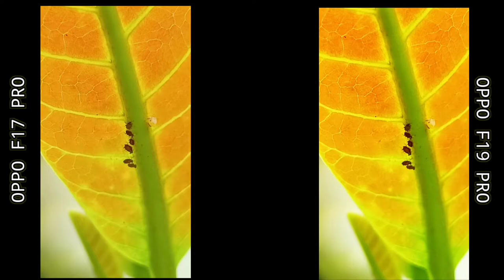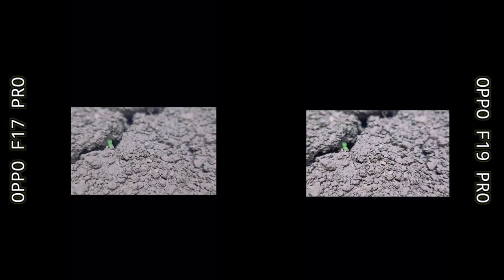OPPO F19 Pro Vs OPPO F17 Pro Camera Test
OPPO F19 Pro Vs OPPO F17 Pro FULL COMPARISON
OPPO F19 Pro Vs OPPO F17 Pro Camera Comparison
OPPO F19 Pro Vs OPPO F17 Pro camera setting
OPPO F19 ProCamera
OPPO F19 Pro Vs OPPO F17 Pro Camera Features
OPPO F19 Pro Vs OPPO F17 Pro Camera review